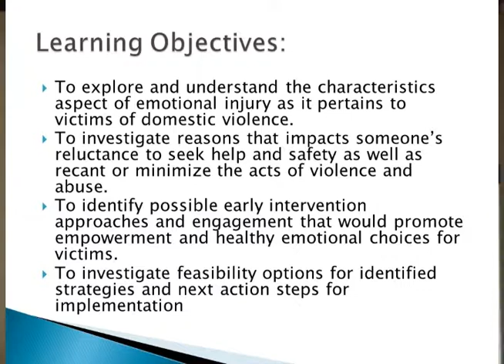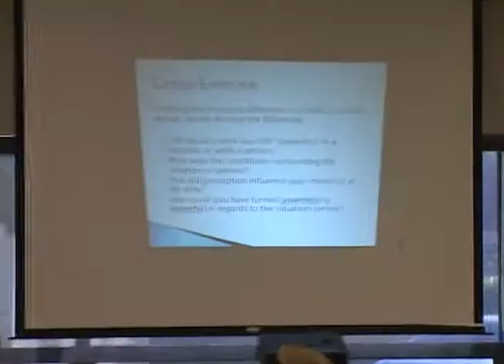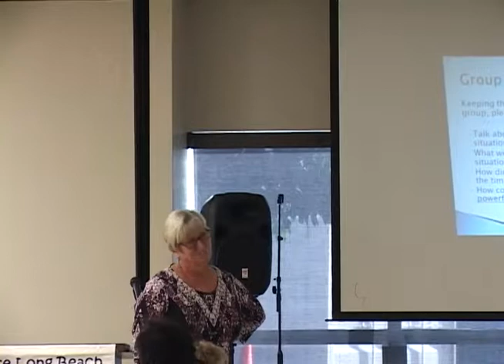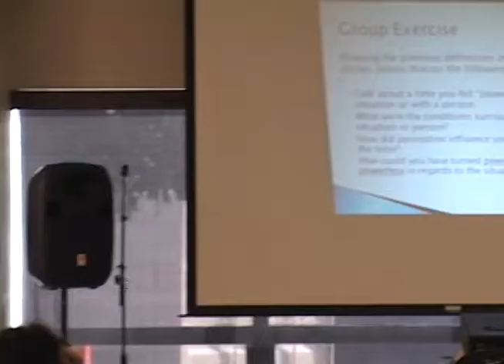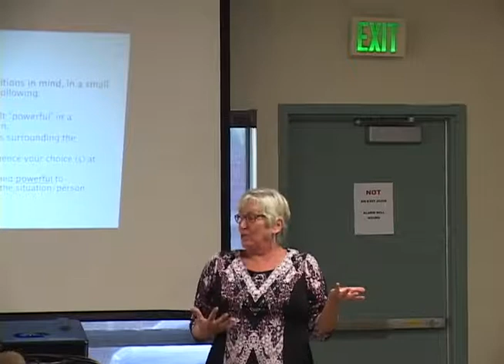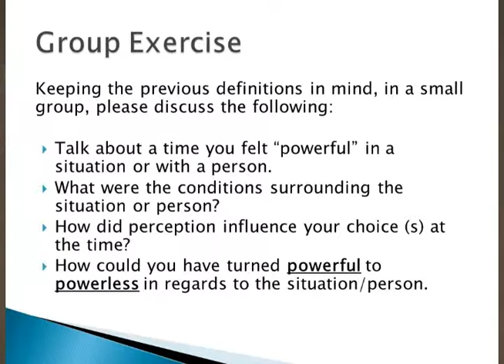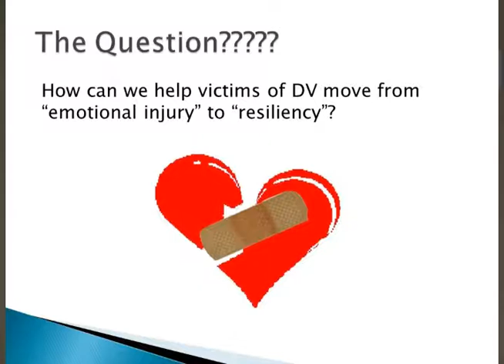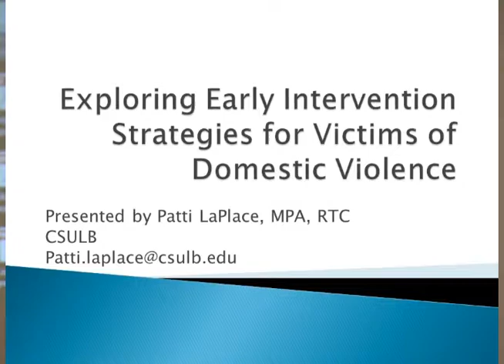"Building Resiliency: Exploring Early Intervention for Victims of DV" Patti LaPlace - 11/9/17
"Building Resiliency: Exploring Early Intervention Strategies for Victims of Domestic Violence"
Patti LaPlace, MPA, Lecturer, CSULB
Domestic violence is not a new phenomenon unfortunately and victims of this behavior come from all walks of life. Tragically, domestic violence can result in death with both the victim and perpetrator.  The victim’s continual exposure to this type of trauma result in physical and emotional injury.  Characteristics of the emotional injury component include severe depression, suicidal thoughts, poor self-esteem, anxiety, intense fear, phobias, isolation and powerlessness.  In many cases, the last component is one of the primary factors that keep the victim from seeking help and protection.